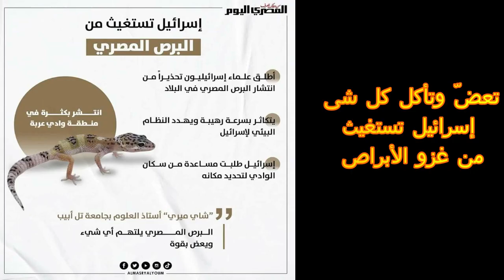الأبراص والسحالي المصرية تغزو إسرائيل - Egyptian geckos and lizards invade Israel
في واقعة غريبة وطريفة.. استغاثت إسرائيل من غزو السحالي والأبراص المصرية لأراضيها، طالبة المساعدة من وادي عربة المحليين لمساعدتها في هذه الأزمة.. فما القصة؟

البداية كانت من تصريحات سلطة الطبيعة والمتنزهات في إسرائيل، التي طلبت فيه المساعدة من سكان وادي عربة المحليين في تحديد مكان الوزغة السحلية المصرية، أو أبوبريص البرص المصري الذي يغزو إسرائيل حاليا.

كما قالت وكالة حماية البيئة في منشور لها: «إذا كانت لديك مناطق بها أضواء في الشوارع أو أي نوع آخر من الضوء يجذب الحشرات، أو مناطق قد ترى فيها أبوبريص مصرية، يرجى تصويره بهاتفك ومشاركته معنا».
أبوبريص “البرص” المصري يمكنه أن يأكل أي شيء يمكنه التغلب عليه، ولديه القدرة على التسبب في أضرار جسيمة لأي نظام بيئي، وفقا لـ شاي ميري، أستاذ العلوم بجامعة تل أبيب.

لم يقف الأمر عند الأبراص، حيث أكد ميري في تصريحات نقلتها صحيفة "يديعوت أحرونوت"، أن الوزغة “السحلية” المصرية يمكنها أن تأكل أي شيء تستطيع التغلب عليه.مستني تعليقاتكو في الكومنتات  اي  استفسارات اكون سعيد باجابتكم ان شاء الله اتمني لكم مشاهده ممتعه
تحياتي
العمه سيما
العم طاطا
ماما لولو
سمسم وجو
In a strange and funny incident... Israel sought help from the invasion of Egyptian lizards and geckos, asking for help from the local Wadi Araba to help it in this crisis... So what is the story?

The beginning was from the statements of the Nature and Parks Authority in Israel, in which it asked for help from the local residents of Wadi Araba in locating the Egyptian gecko, or the Egyptian gecko, which is currently invading Israel.

As the Environmental Protection Agency said in a post: “If you have areas with street lights or any other type of light that attracts insects, or areas where you might see an Egyptian gecko, please photograph it with your phone and share it with us.”
The Egyptian gecko can eat anything it can beat, and has the potential to cause massive damage to any ecosystem, according to Shai Meri, a science professor at Tel Aviv University.

The matter did not stop at the geckos, as Miri confirmed in statements reported by the newspaper "Yediot Aharonot", that the Egyptian "lizard" gecko can eat anything that it can overcome.
My greetings
life of the herbs
Aunt Sima
Uncle Tata
mama lulu